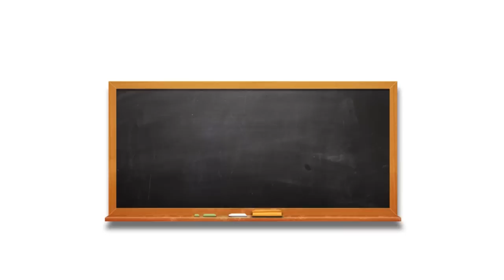Hope vs. Nihilism in Mad Max Fury Road - School of Movies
It seemed like the right time to release this video about Immortan Joe, the War Boys, Furiosa, the Five Wives, the Vuvalini and Max.

It was originally recorded during a more hopeful time in mid-2015 just after the movie came out for the School of Movies podcast, but the day it ceases to have relevance will be a happy one indeed.

If you'd like to hear more like this come to School of Movies and delve into the hundreds of in-depth podcasts available there.